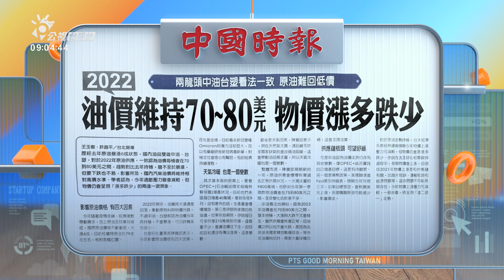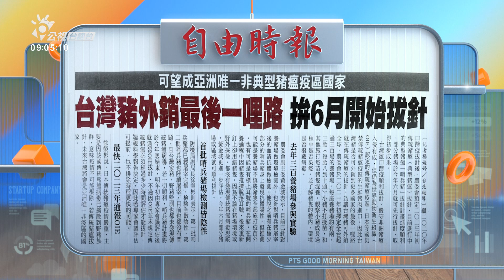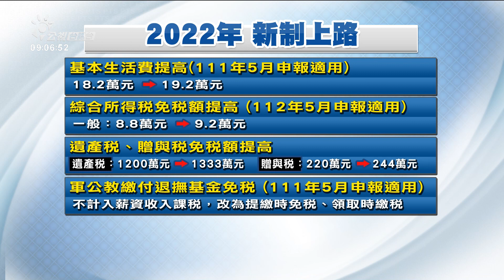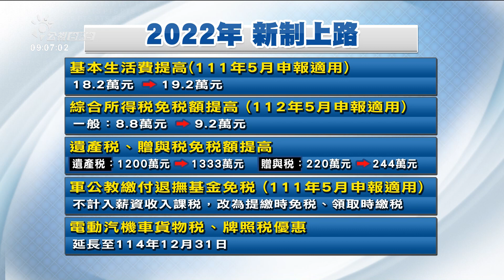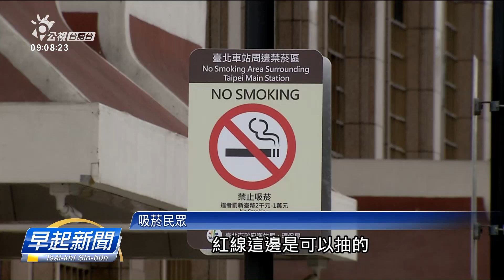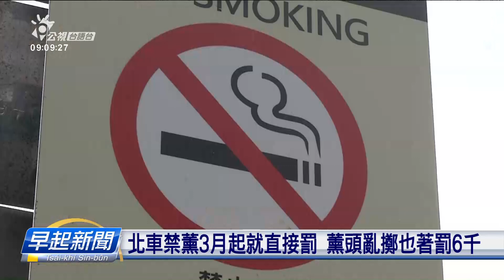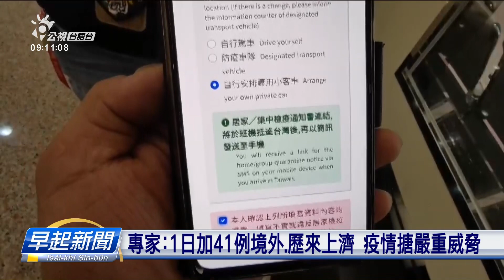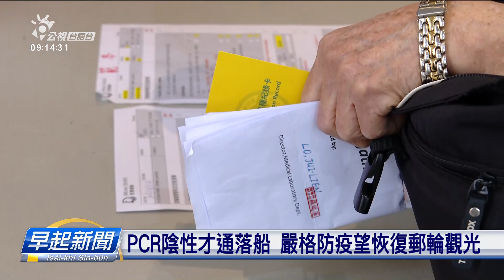20220101 早起新聞 | 公視台語台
20220101 早起新聞 重點頭條

1.2022元旦總統談話 蔡：穩執政顧人民、堅定向前
2.跨年煙火迎接2022年 世界首見展翅、愛心煙火
3.2022基本工資起 勞保年金調整到63歲才通領

四節新聞​ ：　逐工（每天）09:00​ / 12:00​ / 15:00​（拜一至拜五） / 19:00​